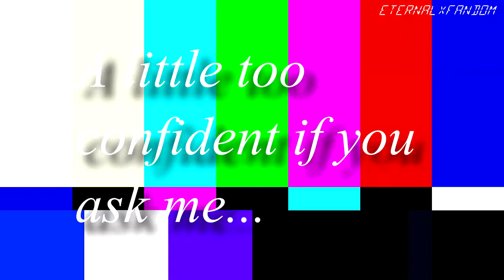Lab Rats // Crack #3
Yes! I've made a third! This one is far more improved. Clearer. (Hopefully funnier xD). And with all new songs! I'm sorry it's short again. The first one sort of took every idea I once had XD Enjoy!